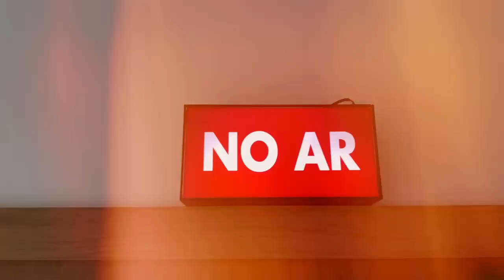Nossa Rádio Web - JudiciRádio - celebra seu primeiro ano no ar neste dia 08 de março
Com a missão de aproximar ainda mais o Poder Judiciário da sociedade amapaense, já são mais de 200 programas e 400 entrevistados, levando aos internautas notícias e fatos que ajudam a construir um Amapá com cidadania e transparência na informação.

São notícias sobre a nossa Justiça do Amapá e também do mundo!

Agradecemos a você, nosso web ouvinte, que está com a gente nesse momento de informação, aos convidados das mais diversas áreas de atuação, da prestação do serviço público à valorização da cultura e musicalidade locais.

A programação da rádio web conta com os apresentadores/âncoras, os jornalistas José Menezes e Ricardo Medeiros. De segunda a sexta-feira, das 10h à 12h. Não deixe de sintonizar e acompanhar o programa JudiciRádio Notícias.